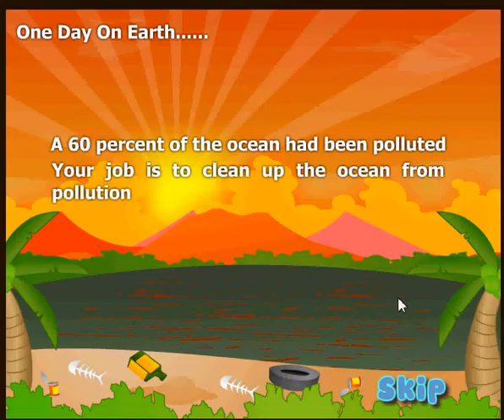Deniz Temizleme Oyunu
Denize atılan çöpler balıkları  öldürür balık tutmayı da imkansızlaştırır. Vinçli dozer ile denizi  temizleyin ama balıklara zarar vermeyin.